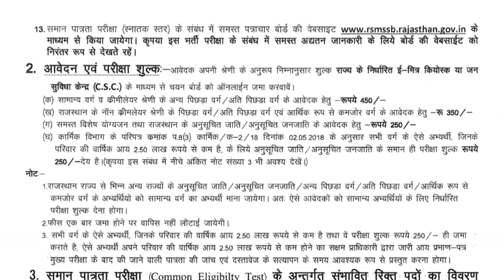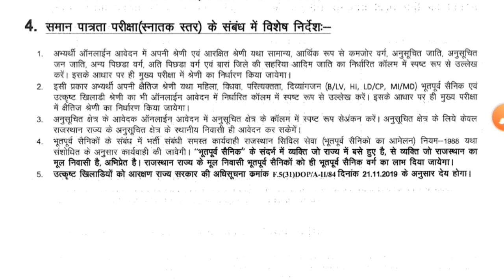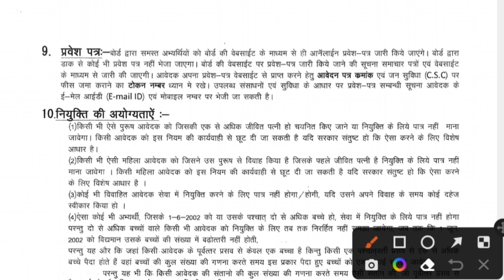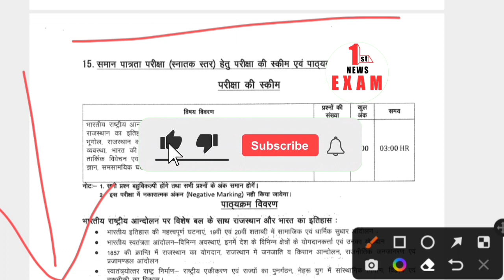Raj new vacancy 2022 / Cet Notification 2022 / rsmssb latest news / new vacncy / nyi bhrti /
1st NEWS EXAM 👆

Rajasthan CET NOTIFICATION Out | cet notification kse check kare | rajasthan cet notification 2022

 High Court LDC Notification 2022 | 2755 Posts | LDC Online form Start | High Court LDC

latest govt job updates in Rajasthan, new vacancy in 2022, govt job situation in 2022, Government Job Vacancy in 2022, govt jobs 2022 notification, upcoming rajasthan govt jobs 2022, Upcoming Government Jobs in Rajasthan 2022
CET EXAM DATE 2022 |cet rajasthan online form 2022|cet latest news today |cet notification 2022